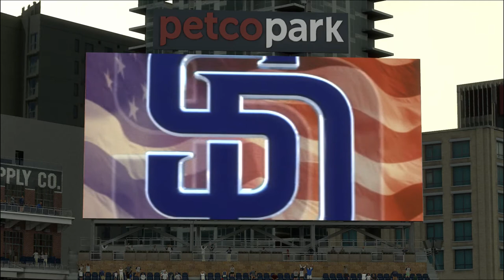Yaz RTTS / MLB the Show 17 / Ep. 194 Hayward Robs Yaz, Cubs Win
Hayward took away a 3 run homer that would have given the D-Backs the lead in the 8th.  Then Yaz hits two HR's against the Padres in the next game.